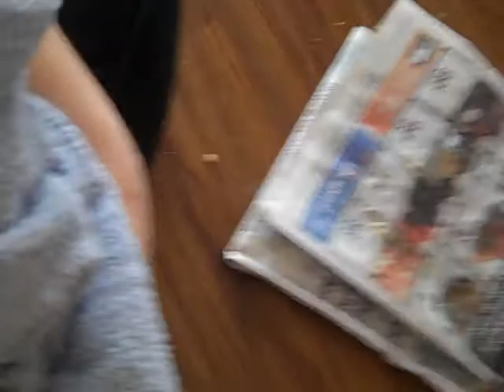Nemo protests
Getting Nemo out of his cage and into a little cage is a huge dramatic production. Even Dad laughs at him. It's fear based and breaks my heart because he really is a sweet bird.